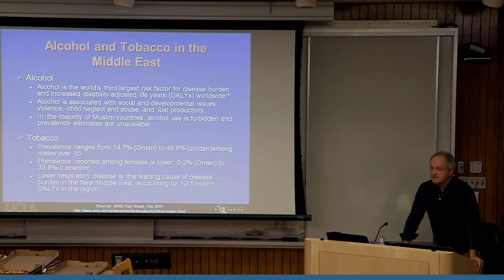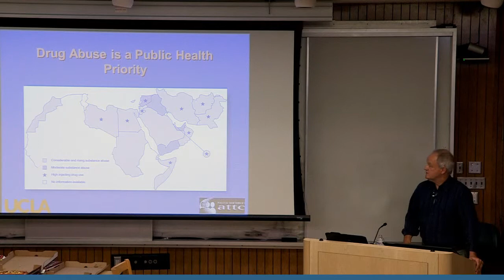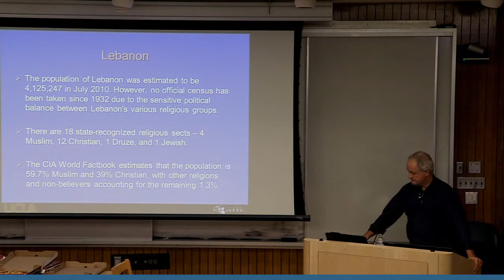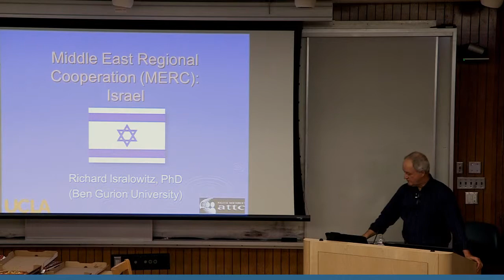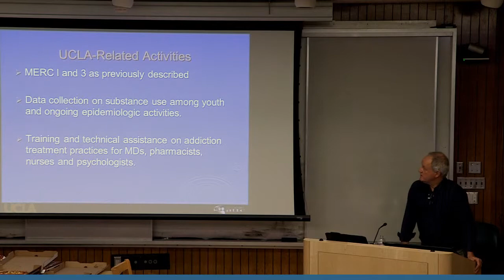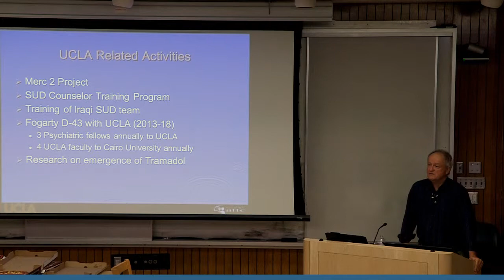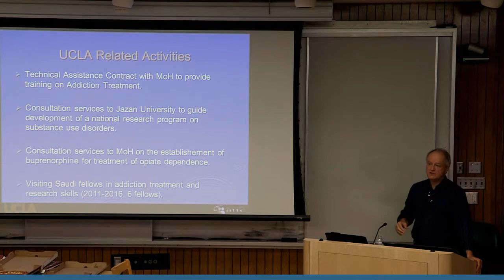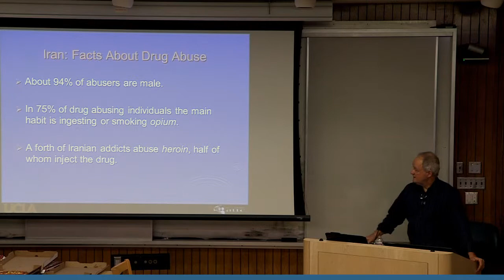Rick Rawson, Substance Abuse in the Middle East, October 24, 2013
The UCLA Center for World Health presents Rick Rawson, lecturing on Substance Abuse in the Middle East.